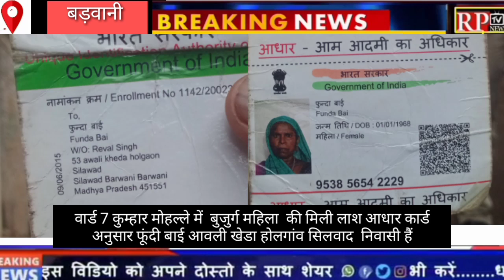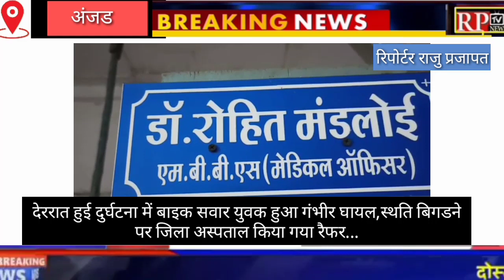Barwaniगाय की बछड़े की हत्या दर्ज हुई Fir,बुजुर्ग महिला की लाश,बाइक सवार का एक्सीडेंट,छप्पन भोग